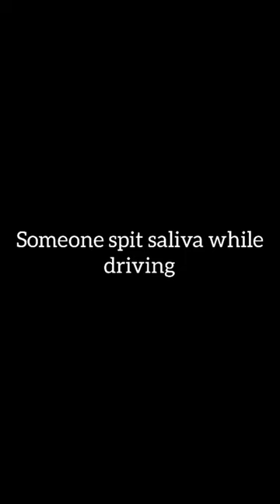Don't spit - short film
Do not spit in the pubic place